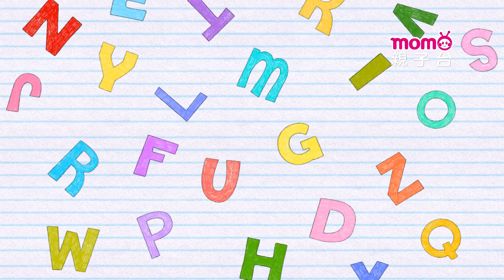學學ABC ▶ 30【主題：盤子Dish、碗Bowl】玩玩樂S3單元｜學習英文字母｜英文單字教學｜學齡幼兒｜兒童節目｜教育類【親子台｜官方HD】momokids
※本節目所呈現之『檸檬哥哥』、『哈密瓜哥哥』、『海苔哥哥』、『大樹哥哥』、『香草姐姐』、『櫻花姐姐』、『小紅莓姐姐』、『藍莓姐姐』、『泡芙姐姐』、『水晶姐姐』、『貝果哥哥』、『柚子哥哥』、『優格姐姐』文字，均為優視傳播股份有限公司之註冊商標，並作商標使用。本節目是由優視傳播股份有限公司以前述商標提供之服務。